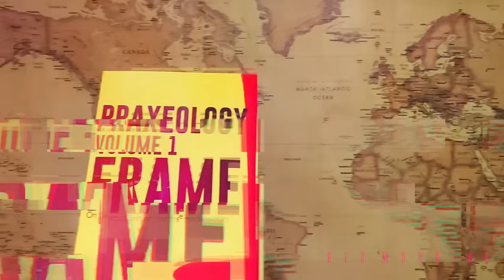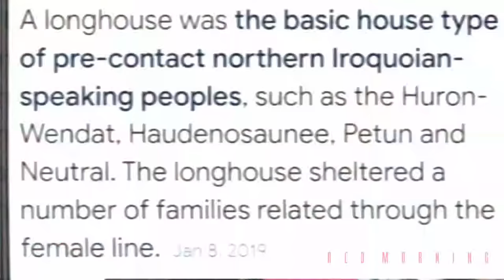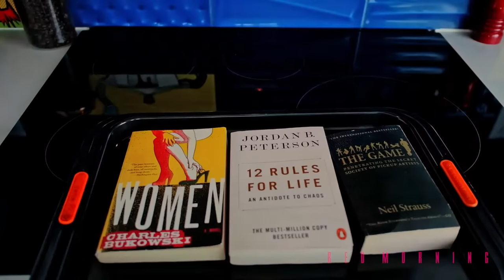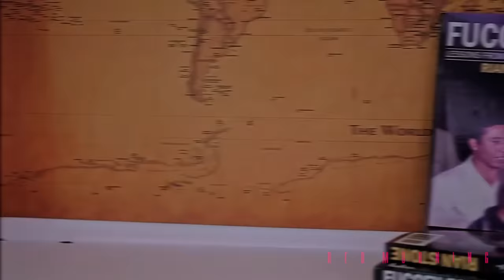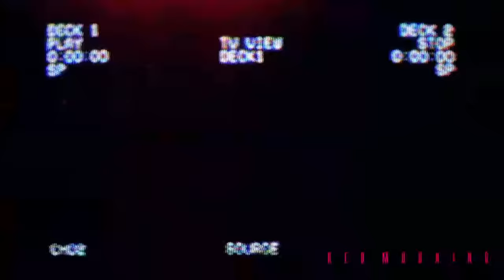The practical podcast on the Red Pill you've never heard of but should